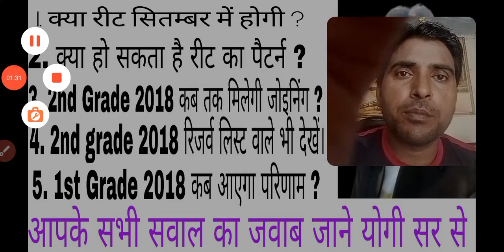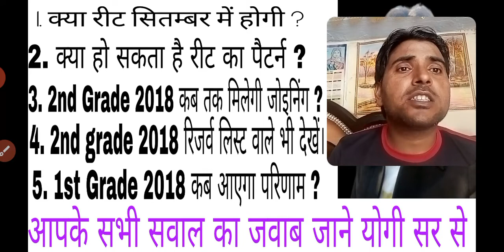REET, 2ND GRADE 2018 , 1ST GRADE 2018 RESULT आपके सभी सवालों के साथ।।